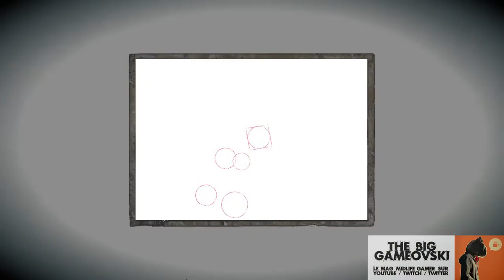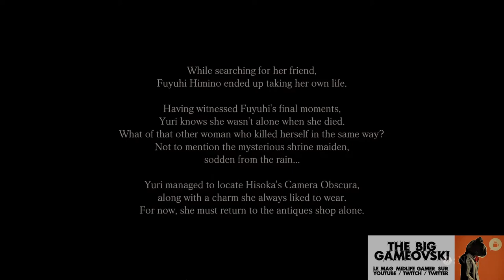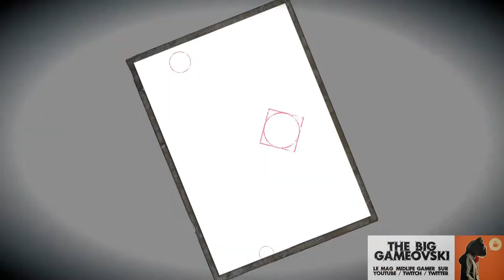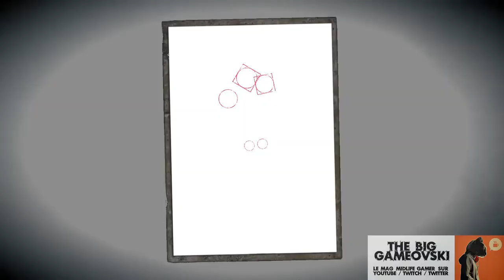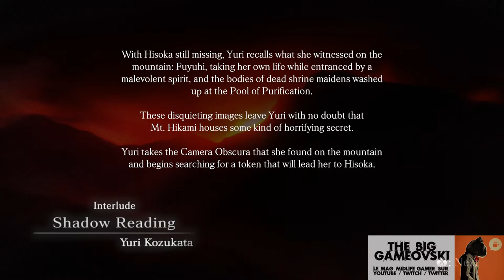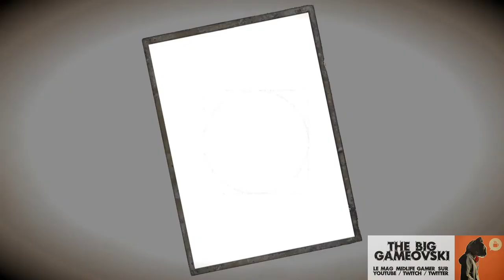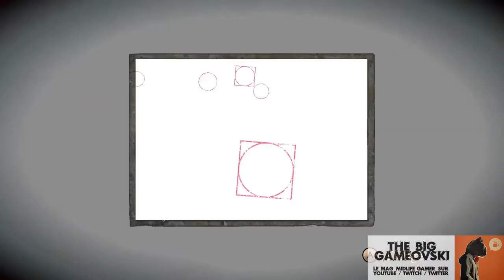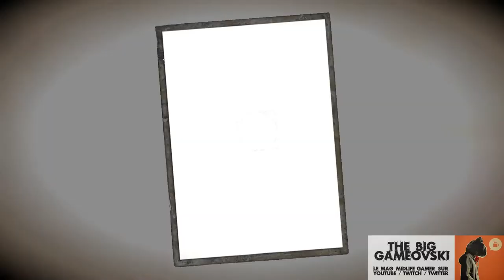Project Zero 5 02 - Aller plus loin... TBG1053